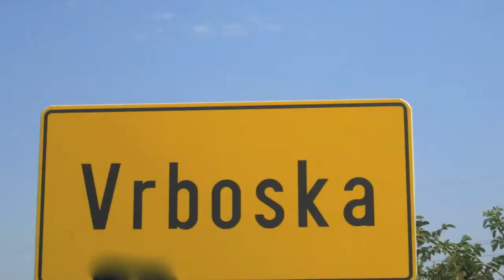Tennis Warm Up with Sonia Palecek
Active Holidays - what a fantastic opportunity to take up a new sport or brush up on the technique of the sport you already do!

My summer thing is tennis.Love it , love it, love it!!

Enjoy the warm up routine I have put together here.
Don't miss my Croatian coach's valuable upper body warm up tips too!

...May not make Wimbledon any time soon, but then. there is always a possibility, right? Ha!

Hugs from Hvar, Cro